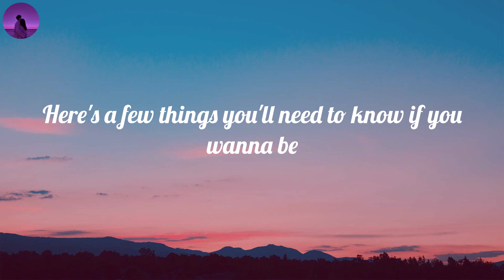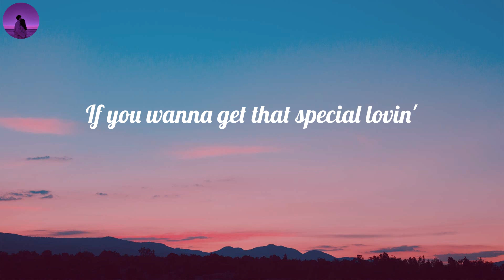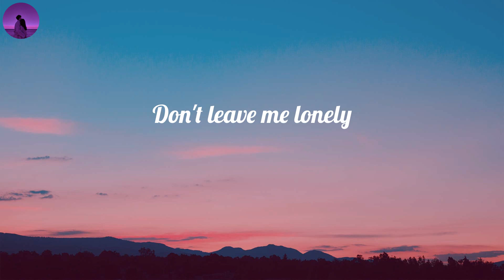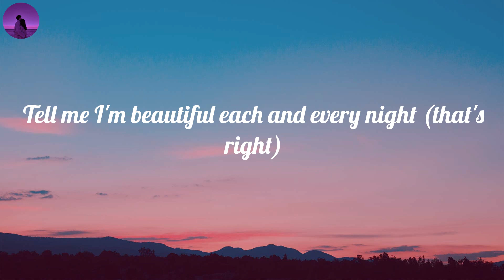Meghan Trainor - Dear Future Husband (Lyrics)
🎤 Lyrics Dear Future Husband:
Buying groceries
Just apologize
Why disagree?